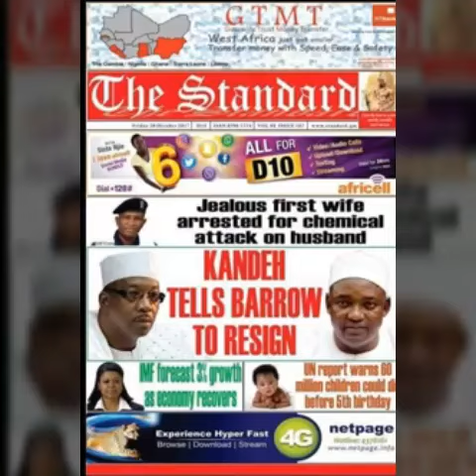Mama Kandeh Tells President Adama Barrow To Resign